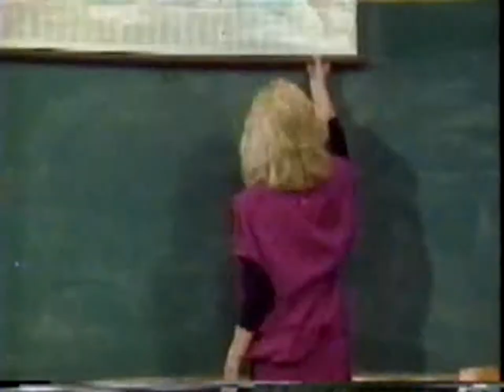Small Wonder 2x11 I Dream Of Vicki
The Real Ghostbusters